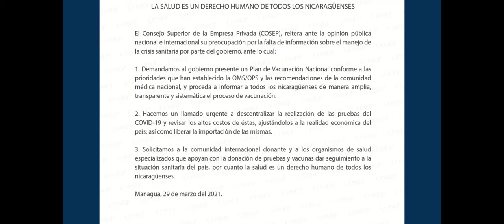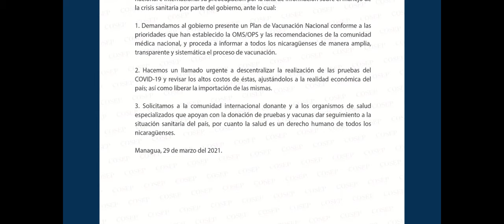COSEP insiste en que plan de vacunación deber ser conforme a prioridades establecidas por la OMS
NosResistimosAlEmbargo EL consejo superior de la empresa privada COSEP insiste en que plan de vacunación deber ser conforme a prioridades establecidas por la OMS.